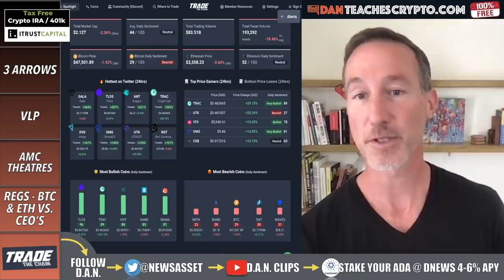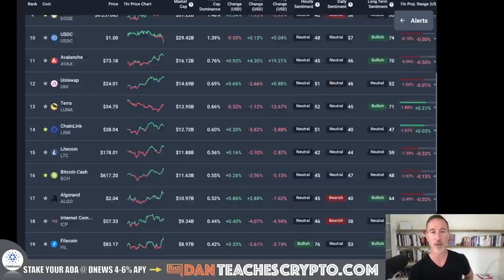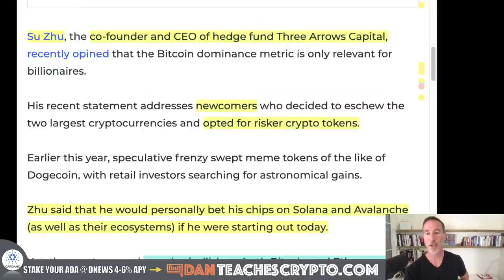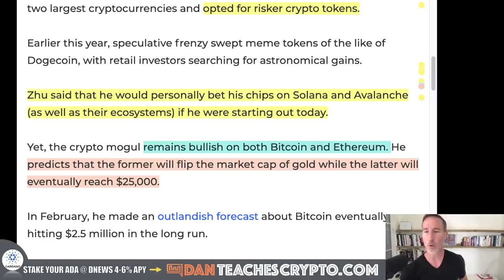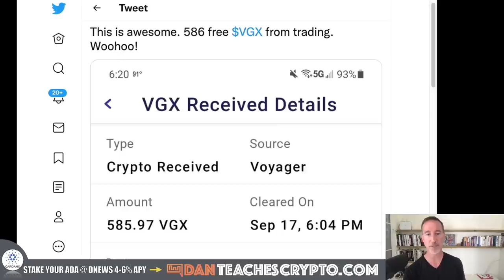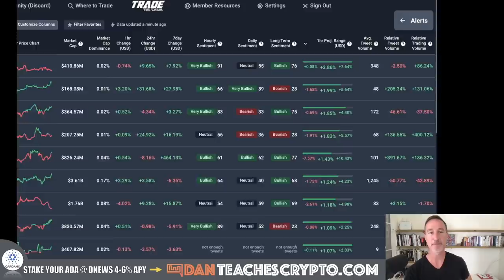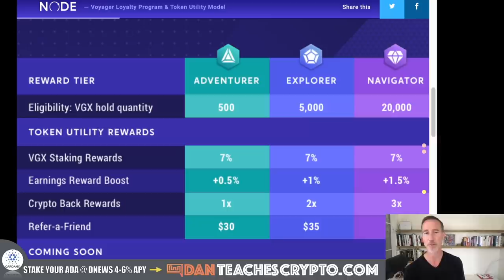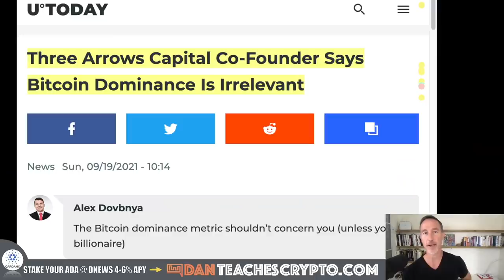THESE CRYPTO DAYS ARE THE MOST IMPORTANT FOR GAINS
The crypto market is flat and BORING but these are the days when ALL the gains are made.

0:00 - Market Recap | Topics Overview
2:40 - 3 ARROWS
7:14 - VLP
10:10 - AMC and crypto
11:40 Regulations and crypto

●▬▬▬▬▬▬CRYPTO ESSENTIALS▬▬▬▬▬▬▬●

●▬▬▬▬▬▬▬▬FOLLOW D.A.N.▬▬▬▬▬▬▬▬▬▬●

●▬▬▬▬▬▬▬▬STRATEGIES▬▬▬▬▬▬▬▬▬●